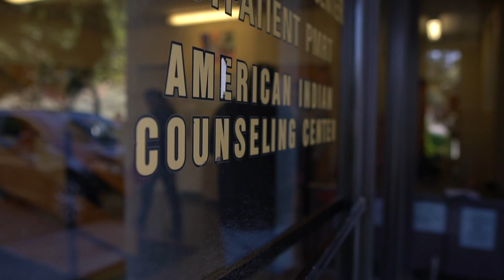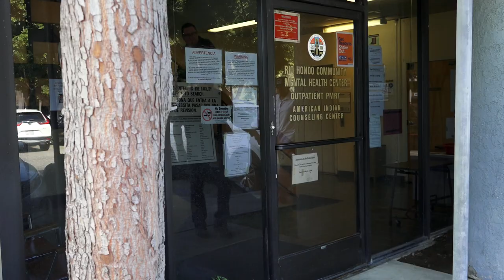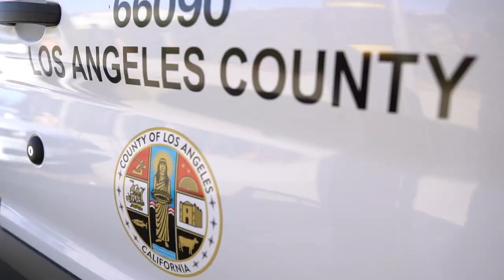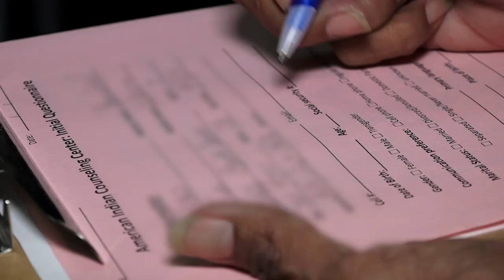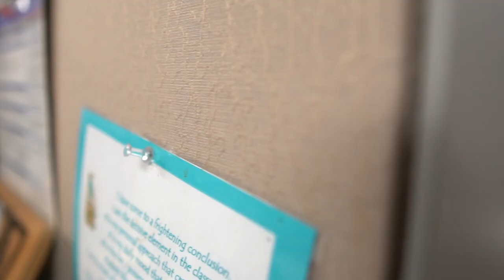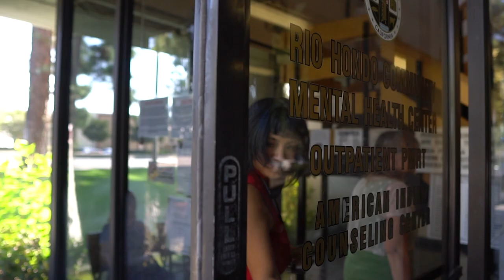LACDMH American Indian / Alaskan Native Video (10 min.)